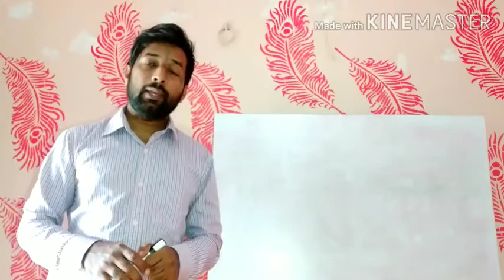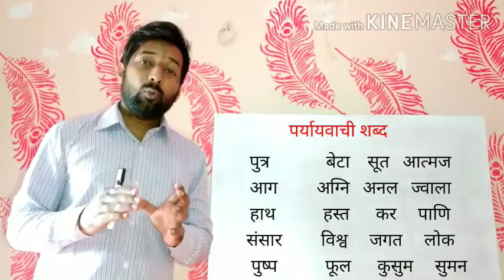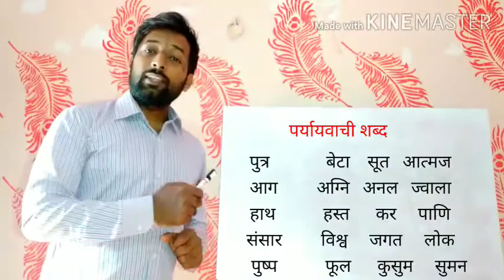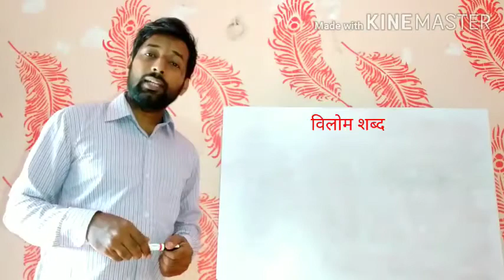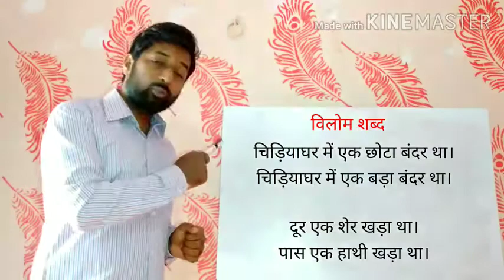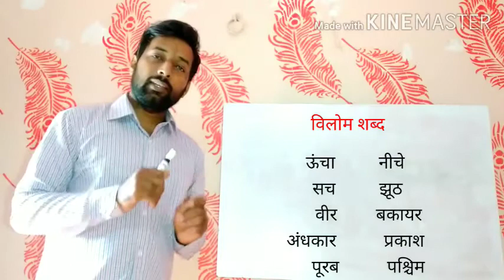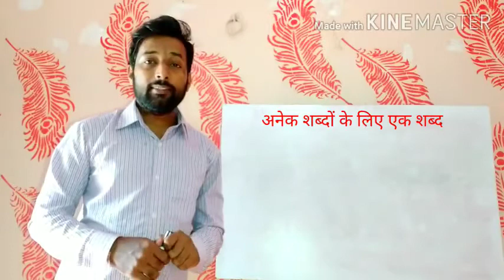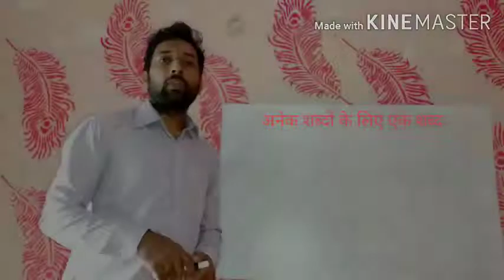Class- 2 Hindi language (revision) पाठ- 12, 13, 14 पर्यायवाची, विलोम और अनेक शब्दों के लिए एक शब्द